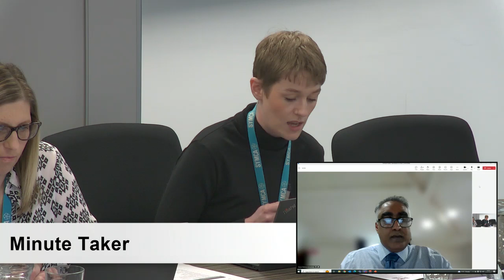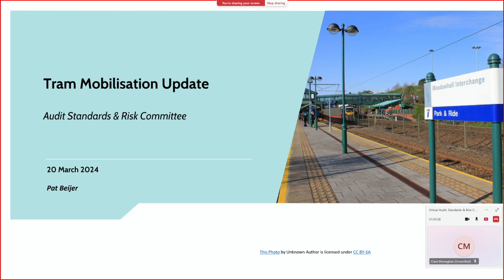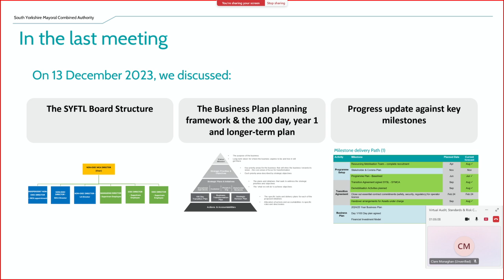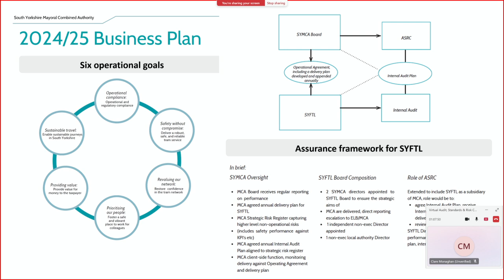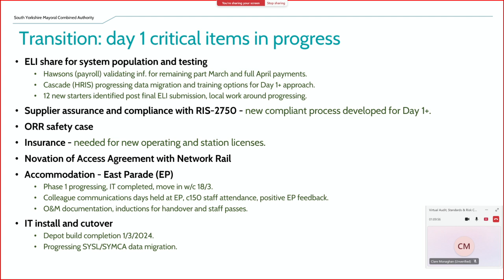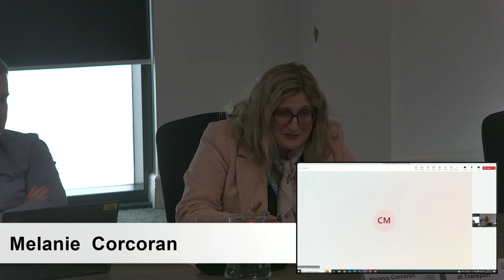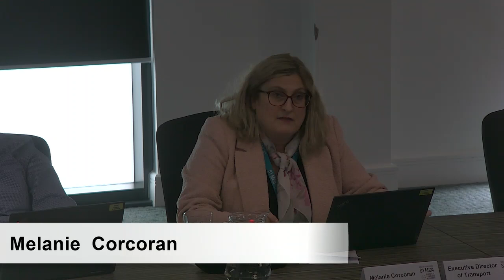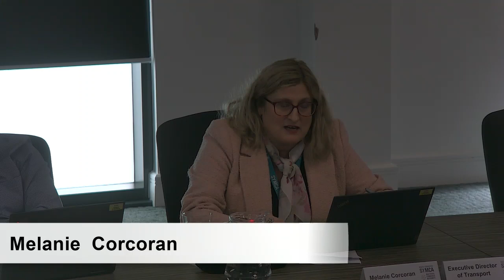South Yorkshire Mayoral Combined Authority Audit, Standards and Risk Committee 20 March 2024